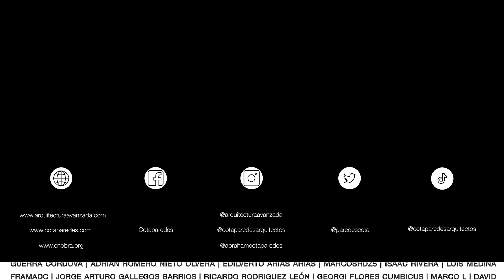La mejor CASA si vas a visitar CHIAPAS | Visitando Airbnb´s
Nos encontramos en Tuxtla Gutiérrez, capital del estado de Chiapas, visitando una casa de 3 niveles que se puede reservar a través de la plataforma de Airbnb. Este proyecto adapta medidas mínimas óptimas para resolver cada recámara, circulaciones y patios. Cuenta además con todos los servicios necesarios y con una alberca y terraza.

por: $ 14.99 USD / $ 299.99 MXN al mes